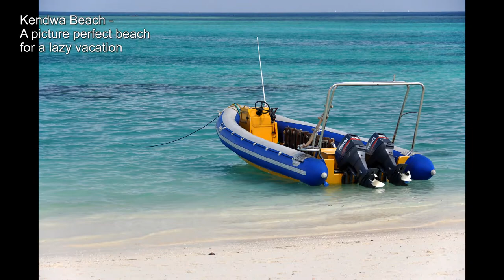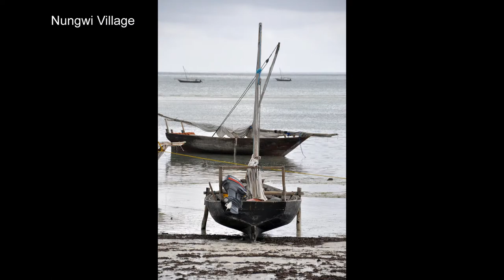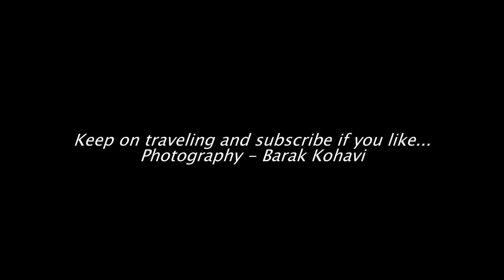Zanzibar - Tanzania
Breathtaking beaches with endless shades of turquoise water makes Zanzibar an ideal location for a dreamy beach vacation. The extreme high & low tides change the cost line so much that every hour it looks like you are at a different beach even without leaving your sunbed...
To add to the charm, the local villages are closely interlaced with the boutique hotels along the beaches so you can enjoy the traditional way of life and watch the local seaweed farming and the fishing boats passing by.